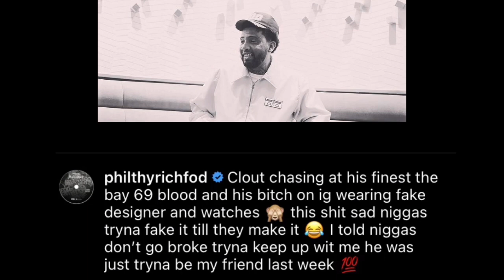Philthy Rich Responds on IG About the DB Tha General Diss Songs [BayAreaCompass]￼